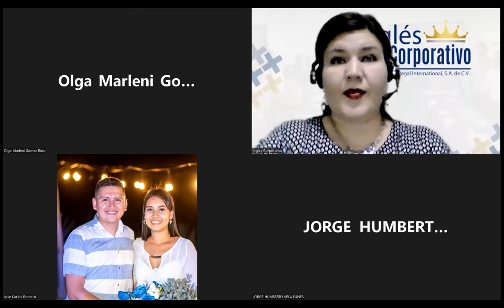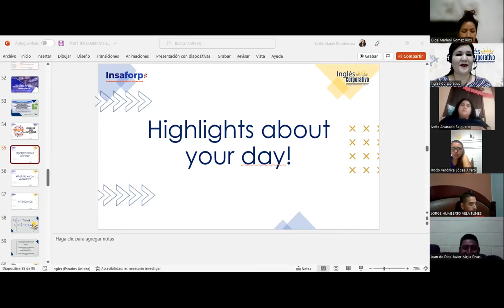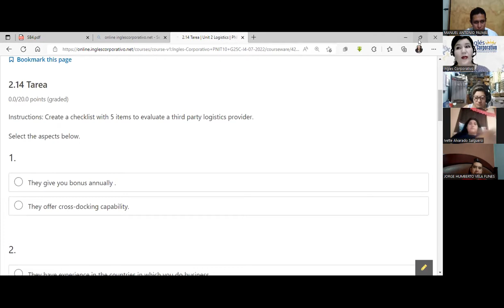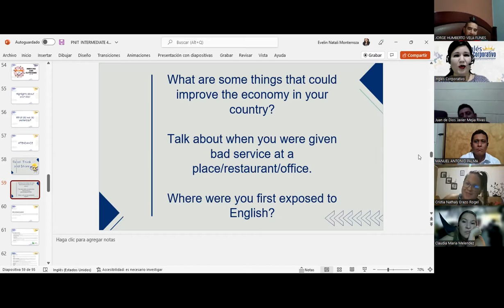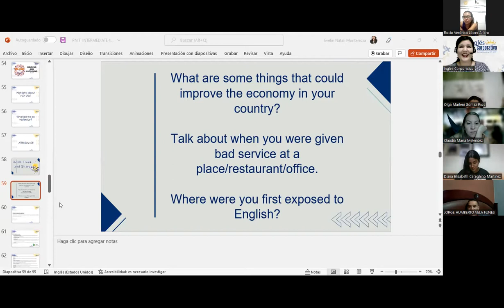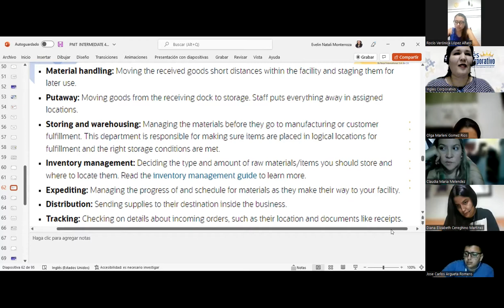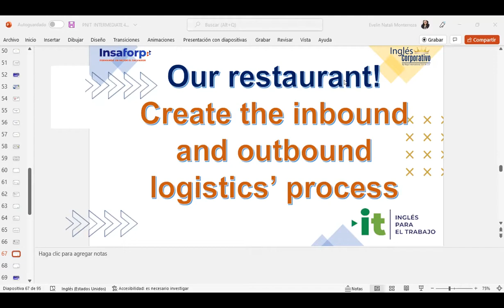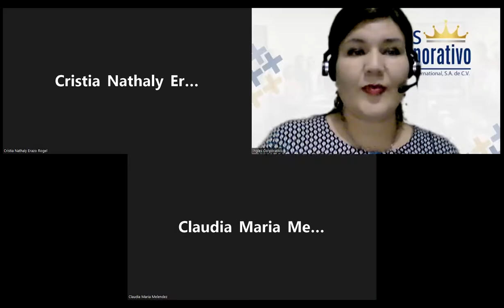Inglés Corporativo-14/07/22-Videoconferencia #9 ANALYZE 3PL SERVICE VOCABULARY